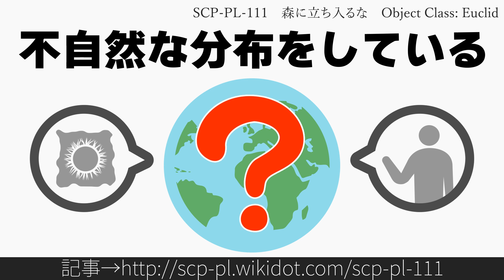30秒でわかるSCP-PL-111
タイトル: SCP-PL-111 - 森に立ち入るな
原語版作者: Dr Matrix

リスペクト：@voiceroid1347